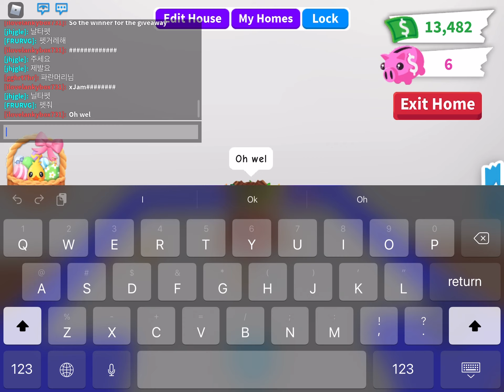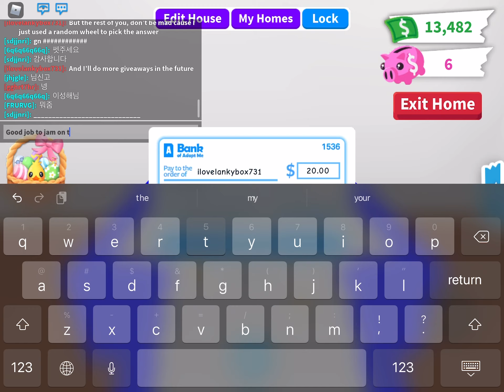Announcing the winner of the 5 sub giveaway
Thank you so much for everything you have done and you were there for me, I will try my best to do as many giveaways as possible so all of you can get a chance